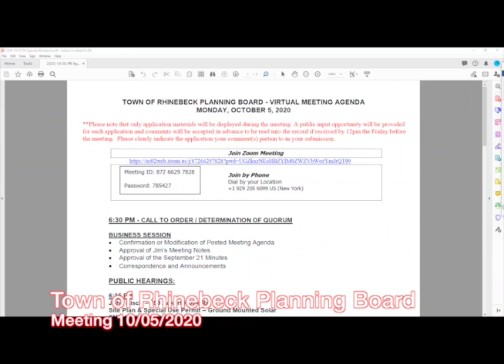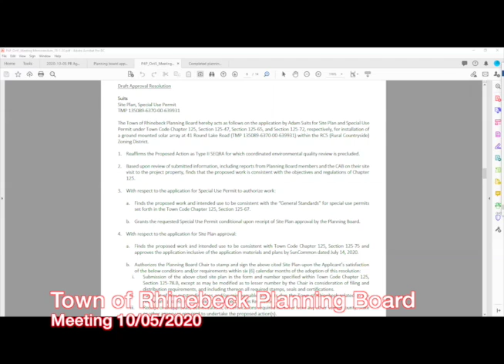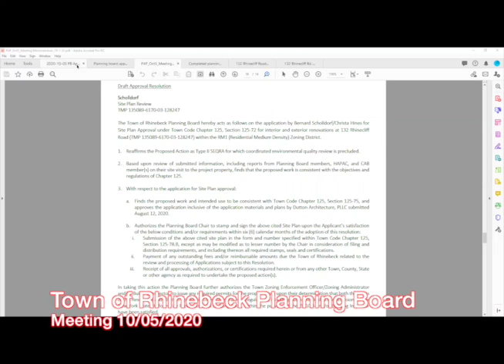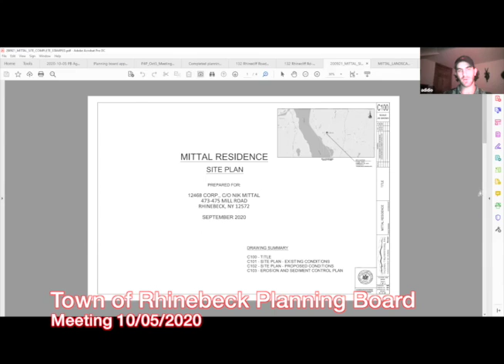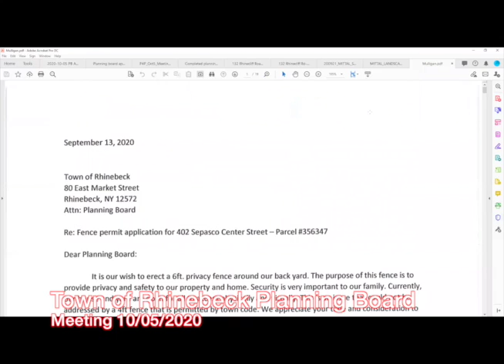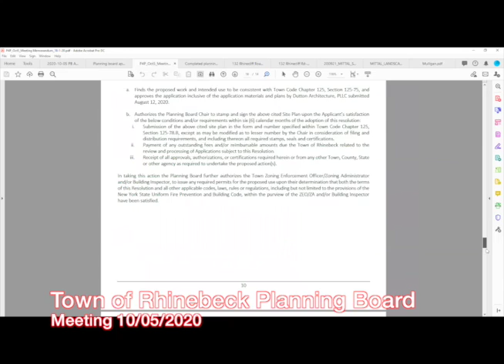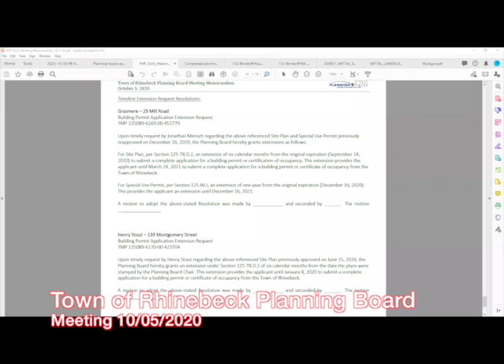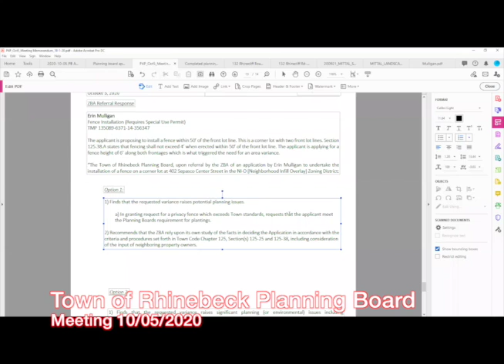Town of Rhinebeck Planning Board 10/05/2020